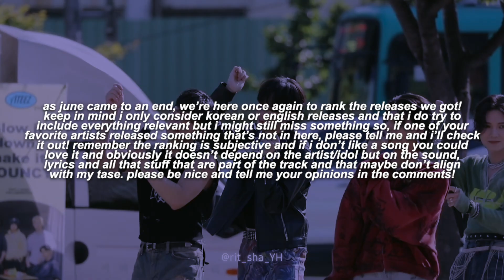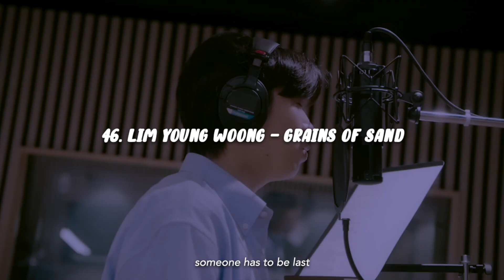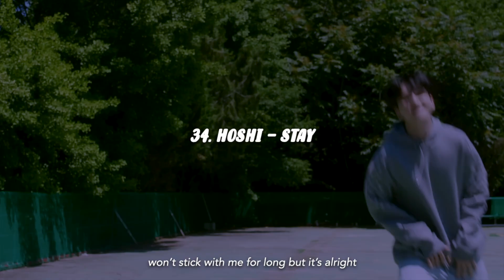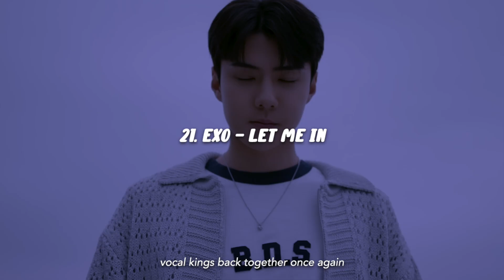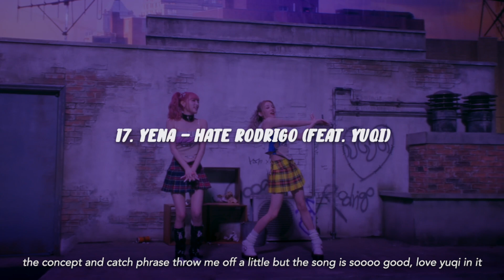ranking june 2023 k-pop releases